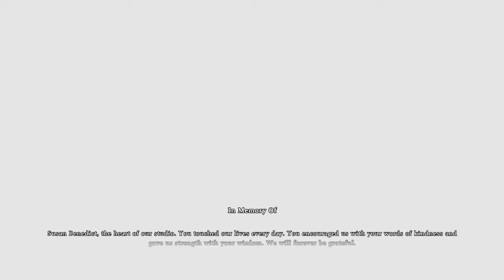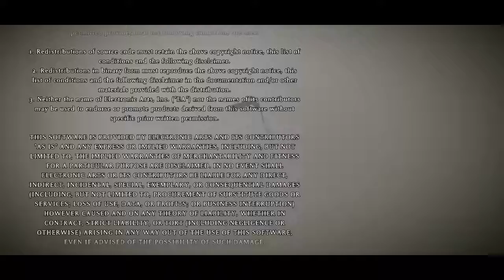SHADOW OF THE COLOSSUS - Modo Espelhado ( Final Parte 2 )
Shadow Of The Collossus Modo espelhado ps4 Final parte 2